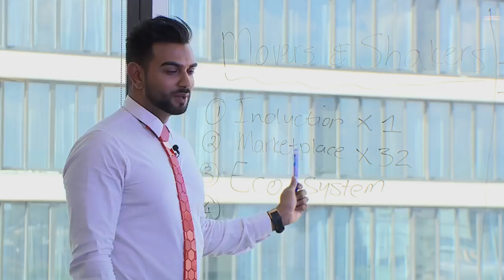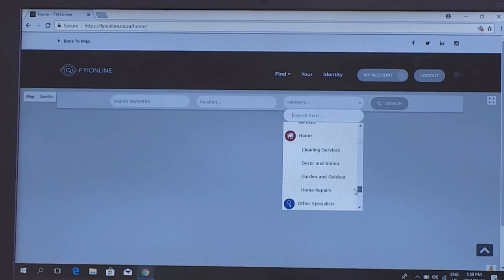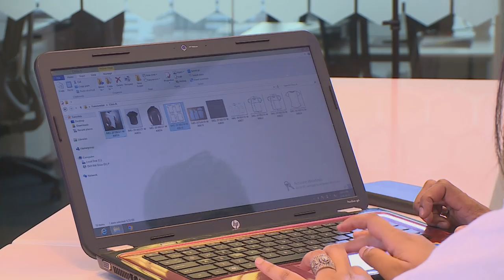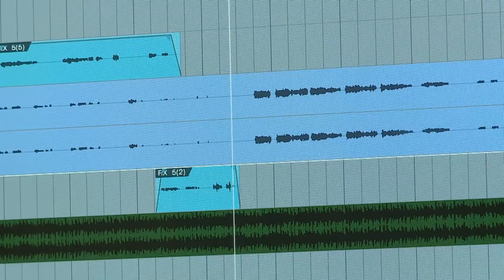Christopher Augustine : Entrepreneur & Singer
Christopher Augustine’s first exposure to business was in his father’s trucking and spares operations.  Then his own imagination kicked in – and he saw the possibility of moving ideas - by connecting creatives to potential clients.  Habib Noorbhai chatted to Christopher about entrepreneurship and the logistics of talent marketing.